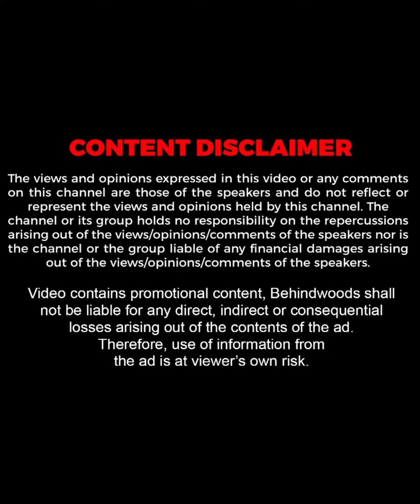"ചേട്ടന് എന്ത് കഴിക്കാനാണ് ആ​ഗ്രഹം ?😋 എന്ത് പറഞ്ഞാലും സാധിച്ച് തരും"😍| Nick Vlogs